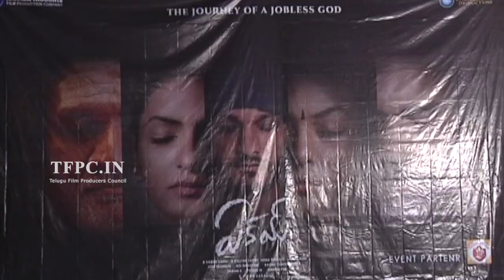Ekam Movie Teaser Launch | TFPC